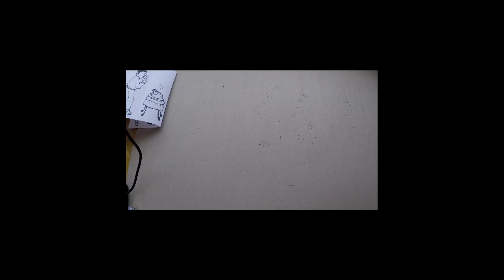Vui cùng vẽ tranh: Chuyện ba người???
Tạo những điều bất ngờ thú vị qua tranh vẽ nhé các bạn. Thấy vậy chứ không phải vậy đâu? Hãy cùng vẽ nào!
Chúc các bạn có những ngày nghỉ thật vui vẻ và hạnh phúc!